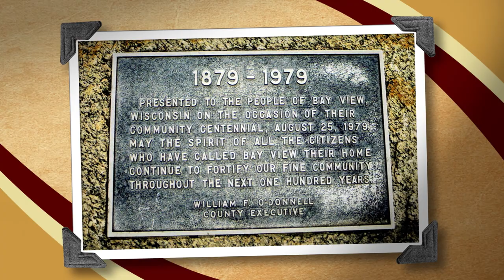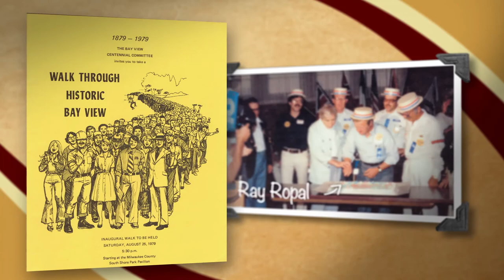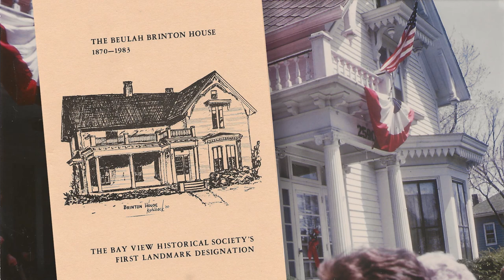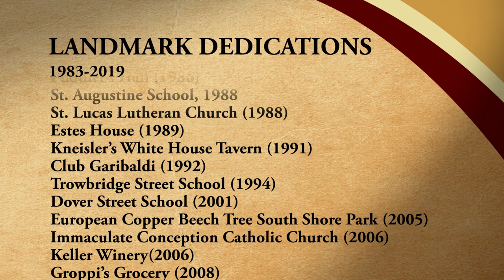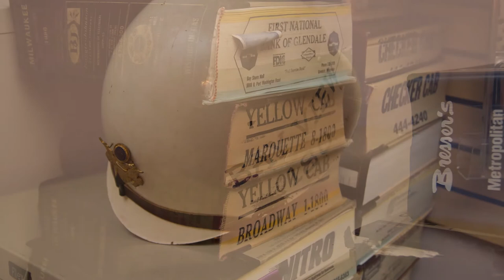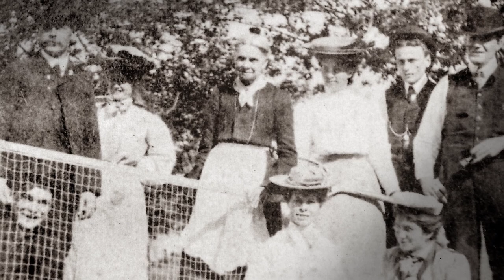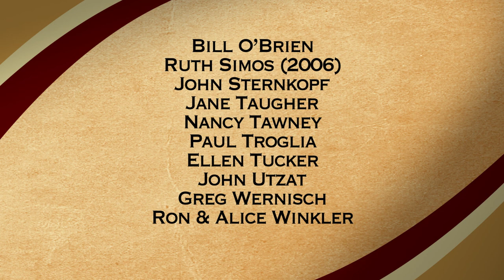Bay View Historical Society: Celebrating 40 Years of History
“Bay View Historical Society: Celebrating 40 Years of History” tells the story around the community of Bay View residents and volunteers who came together to form the Bay View Historical Society(BVHS), Wisconsin’s only neighborhood historical society.

Interviews with early charter members, including John Gurda and many others, talk of lively, heartfelt beginnings of those who are passionate about the history of their community.

Ron Winkler, author and historian for the BVHS documents the many historic walks and landmark dedications that the BVHS has held over the years.

Kathy Mulvey, chair of the archives committee, details their continuing efforts to continue with the mission of conserving, celebrating and sharing Bay View’s rich heritage.

Susan Ballje & Bill O’Brien discuss the BVHS’s role in community education.

Nancy Tawney & Kathy Mulvey describe how the Beulah Brinton house was obtained to become the current home of the Bay View Historical Society.  Ellen Tucker, great, great grand-daughter of Beulah Brinton, highlights her childhood growing up at the Beulah Brinton house.

Current and former board members provide an outline and vision for the Bay View Historical Society in the future.

“Bay View Historical Society: Celebrating 40 Years” captures the interest of all who enjoy history, especially those who live in Milwaukee's Bay View neighborhood.

Producer/Director/Editor: Kevin Petajan. Director of Photography: Bryce Richards. Lighting Design: Steve Gruszecki.  Assistant Producer: Heather Taylor. Make-up: Isabella Petajan. Second Camera: Charlie Petajan. Craft Service: Jane Winston. Music: Soundstripe. Special thanks to Plum Media.